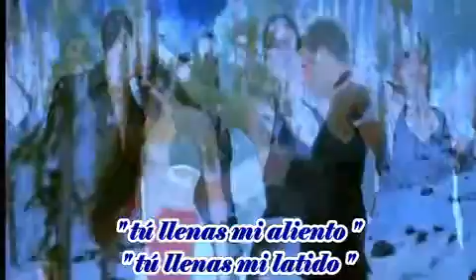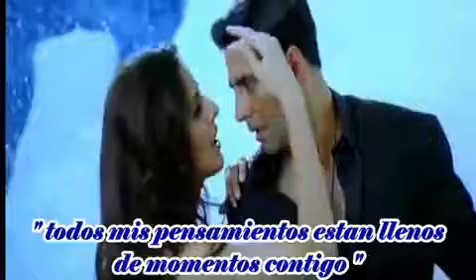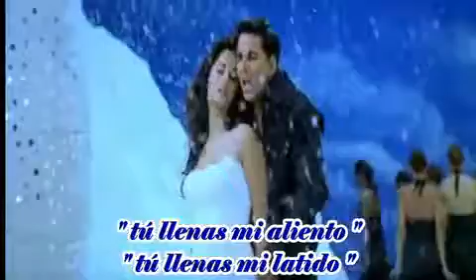Best song Josim 2016(34)